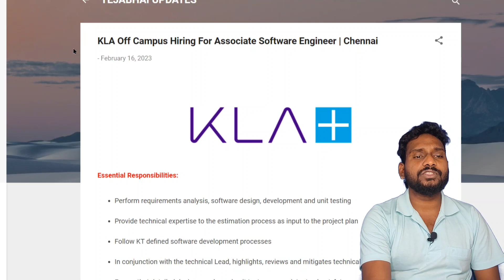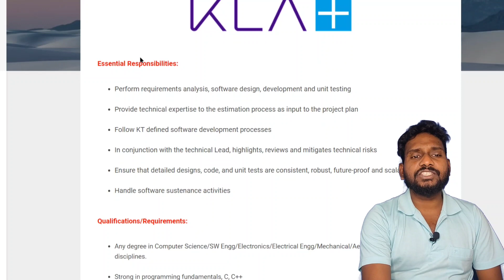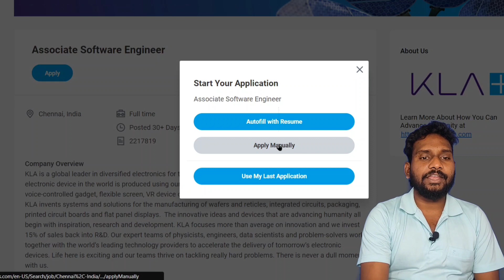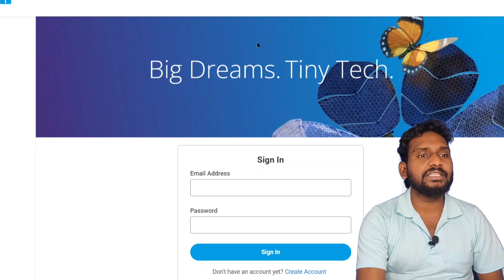KLA Off Campus Hiring For Associate Software Engineer | latest Software job @tejabhaiupdates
education Dude
free jobs,
free job alert,
freejobs,
freejobsinformation,
bsk competitive adda,
RamRamesh productions,
rk tutorial,